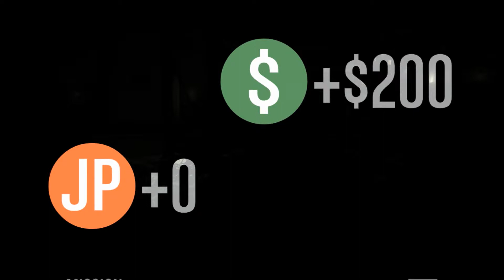GTA 5 Online: Fun Timings #7